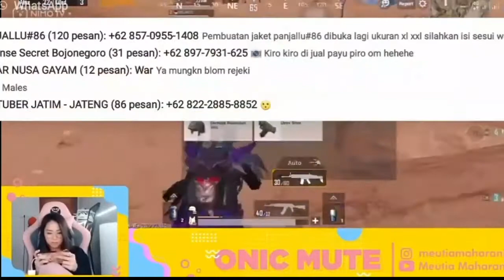MUTE MABAR PUBG SAMA OURA,DONKEY&EVOS WANN